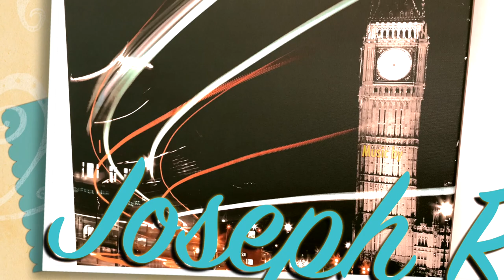Gay Short Film - 'Only Fans and Anyone'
This is a story about a gay man desperately trying to accumulate more ‘Only Fans’ by using all kinds of demeanours, accents and scenarios to lure his followers in.